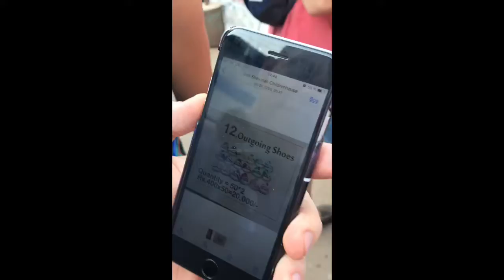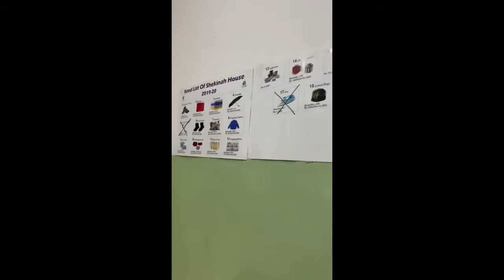Street Kids rescue Shoes for boys